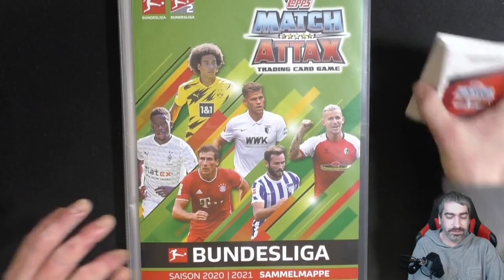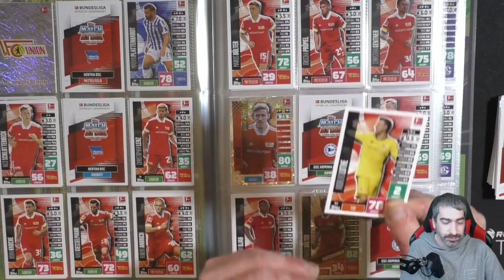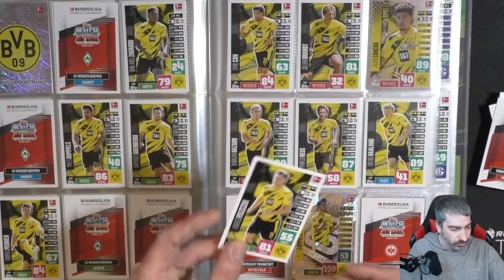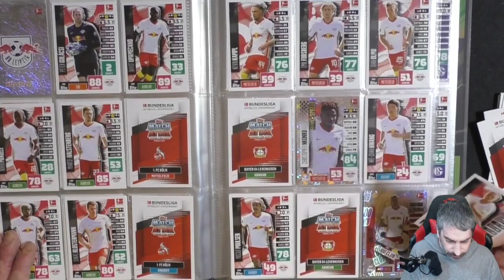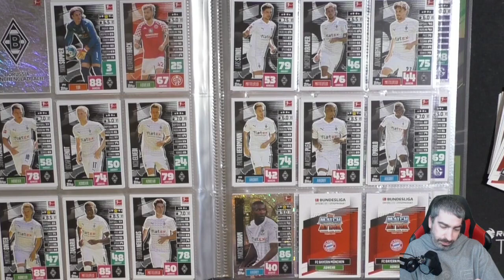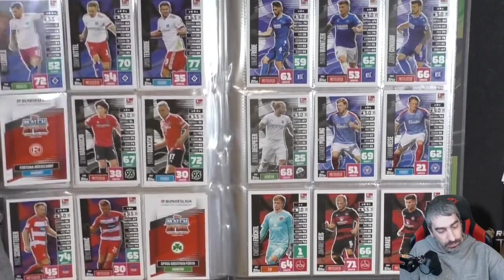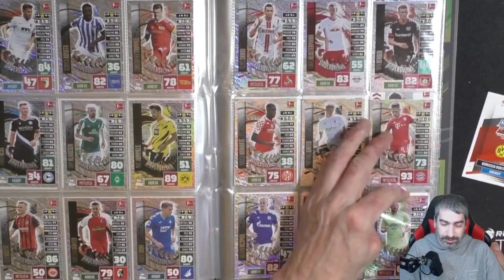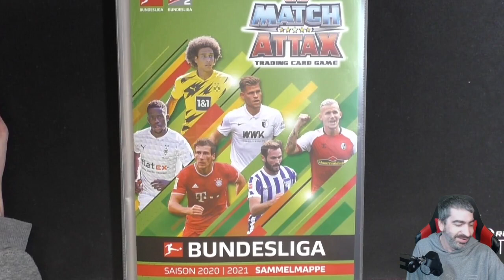Topps Match Attax 20/21- Mappen Update #3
Heute kommt das Letzte Mappen Update der Bundesliga Match Attax Serie 2020/2021!

 Andreas Stürmer
 Postfach 12 21 31
 55743 Idar-Oberstein

Mein Equipment:

Kameras:
Sony DSC-HX350
Sony DSC-WX500
Panasonic HC-V777

Monitore:
1x Acer K242 HQL
2x Asus VS247HR

Tastatur:
Logitech K330

Mikrofonarm:
Rode PSA1